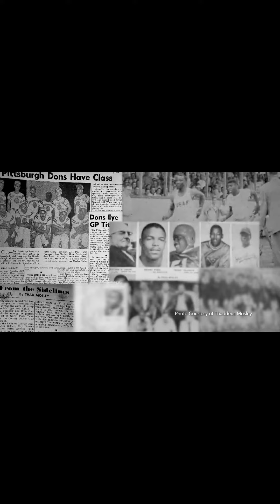Thaddeus Mosley - Sculptor